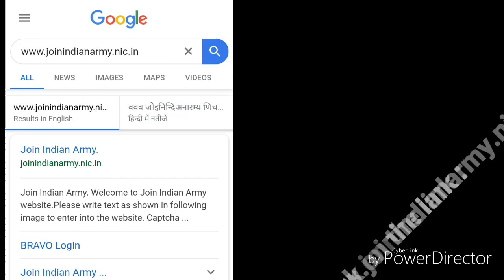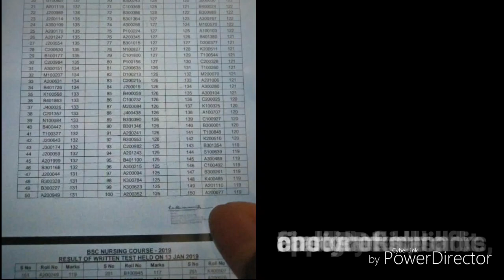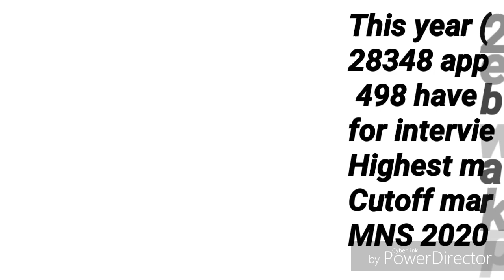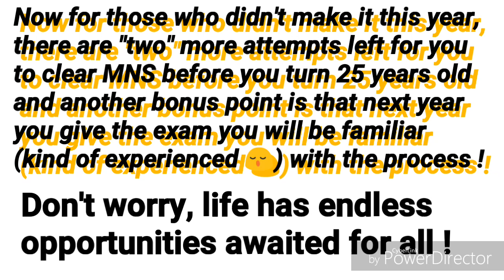Military Nursing Service MNS 2019 Results OUT - DETAILS !